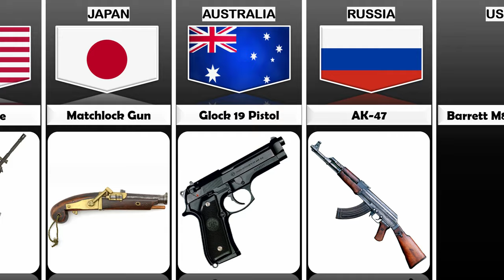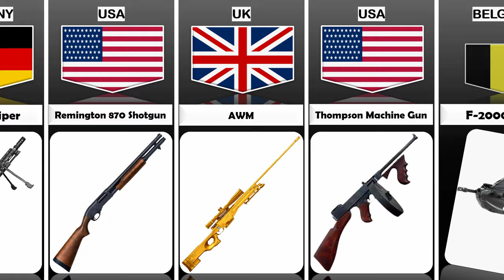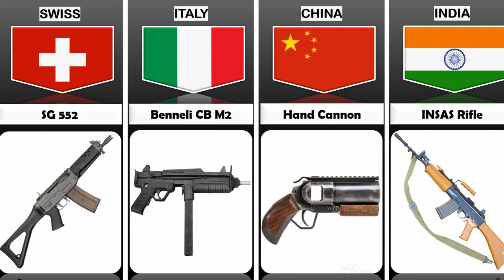Guns From Different Countries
In this video, we made a list of  Guns From Different Countries | Cosmic Comparison